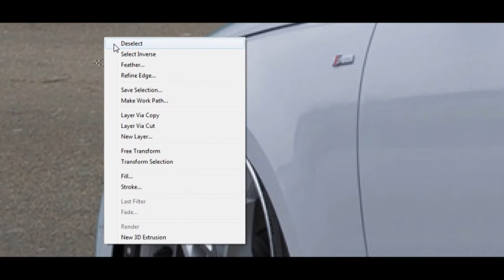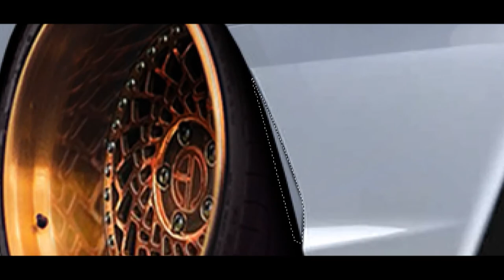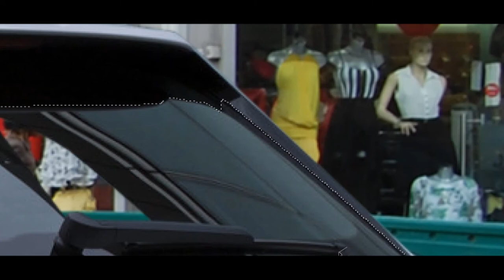Virtual Tuning - Audi A4 Avant #238